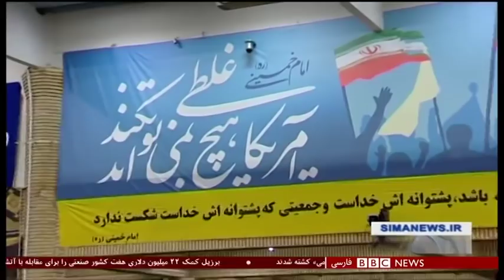اخبار ساعت شش عصر- سه‌شنبه - پنج شهریور